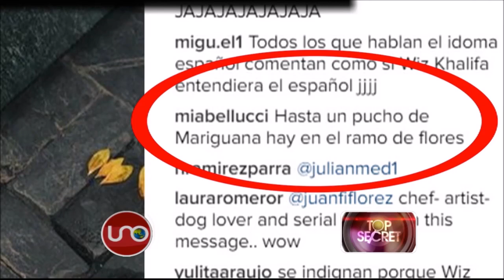Top Secret marzo 26 de 2017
Ignorando una historia con millones de muertos, un rapero de Estados Unidos le rindió homenaje al peor colombiano de la historia